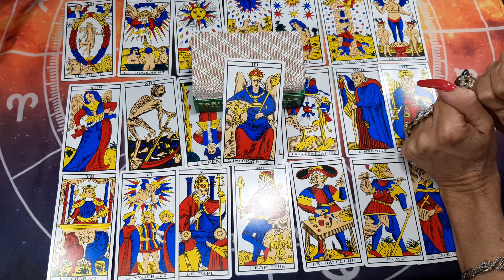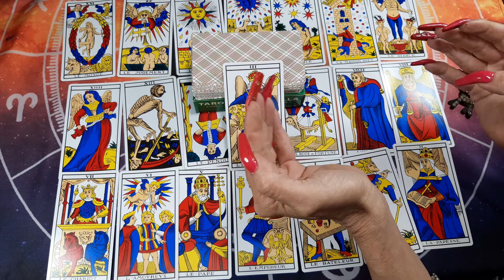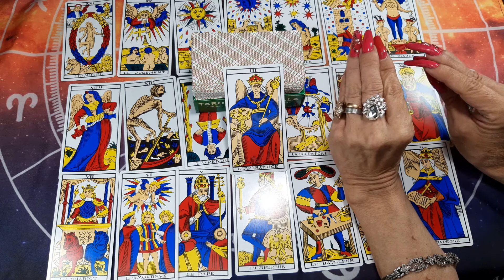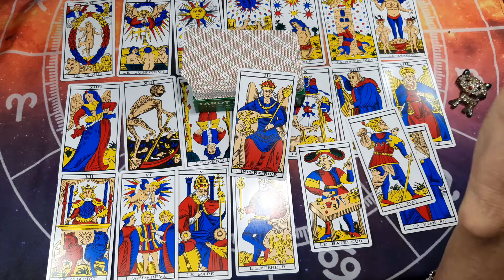✅🗣️Curso deTarot gratis,💙 CON DIPLOMA, 💙TAROT DE MARSELLA, 💙ARCANOS MAYORES💙Clase 10 LA EMPERATRIZ💙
✅🗣️Curso deTarot gratis,CON DIPLOMA,TAROT MARSELL,ARCANOS MAYORES, Clase 10, LA EMPERATRIZ,

Hola
 Si ya decidiste formar parte de mis cursos  de déjame que te dé la bienvenida.
❤♛❤.Mis cursos son totalmente gratuitos. Es solo es deseo de enseñar lo que he aprendido en mi vida sin secretos ,léanlo los serán completos e iré abriendo mas cursos mientras este en este plano mucho amor para todos Viviana❤♛❤
✎Toma nota de lo que te parezca más útil del video✍🏼
💙 💙 Tu LIKE 👍 nos ayuda continuar con estas CLASES Ayuda no solo a mi si no a todos  los canales que ves, porque cada creador gasta dinero tiempo mucho tiempo para que tú los veas sus videos por eso yo por lo menos siempre le doy un link y me suscribo al canal de cada creador. Pues un like los ayuda a crecer en YouTube
📞 INFORMACION Y CONTACTO CON Viviana o Esteban- WHATSAPP 👉 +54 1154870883 📩 Buenos Aires Argentina

💚 💙💙Gracias por seguirnos y acompañarnos en nuestras clases, para nosotros es un gusto poder compartir ustedes.💙💙
🧡 Cada sesión contiene la explicación del tema de la sesión. AYUDANOS Si Tenes algún amigo que se interese por estos temas.. si Tenes algún ser querido que esta pasando por alguna prueba existencial..si Tenes a alguien que quieras transmitirle sabiduría...ALGUIEN EN LA CAUSALIDAD LO ESTA ESPERANDO...AYUDANOS A DAR SABIDURIA. LOS ANGELES, AGRADECERÁN EL MISMO DIOS TE LO AGRADECERAN ENVIANDOTE ABUNDANACIA, RIQUEZA Y SALUD. ✿Para mejores resultados, escucha dos veces o las que sean necesarias. Así podrás poner en práctica lo que vayas aprendiendo y no lo olvidarás la información con el tiempo. También, te recomendamos hacer uso de audífonos para que puedas estar más atento a lo que presentamos.✿ También te enseñare todos los cursos que aprendí hace más de 30 años. Gracias por seguirme. 💙Hoy es el primer día del resto de nuestra vida!!! A VIVIRLO con AMOR..!💙 LUZ Y AMOR PARA TODOS USTEDES DICEN LOS ÁNGELES DEL CIELO.
Luz y Amor Viviana Tozzi ESTEBAN Dominguez -
🚶‍♂‍🚶‍♀‍🕴 curso al que sigues: solo si te decides a continuar el curso. llevar yo un control si cada alumno esta viendo cada clase así al final del curso. por email les hare algunas preguntas sobre el curso Para diplomar correctamente a quien realmente haya realizado el curso. número de teléfono si fuera necesario (es muy importante que tus datos los pueda tener para poder diplomarte al final del curso- Les deseo una noche mágica, una vida mágica dulces sueños, un luminoso y brillante despertar... Dedicado especialmente a todos los soñadores, que luchan día a día por sus ideales.. Besitos llenos de Amor...👄👄👄 👄 SI ME PERMITES REGALARLE ALGO DE CONOCIMIENTO A MI PUEBLO y a tu pueblo o país amado. GRACIAS TU ALMA ENRIQUECE DE LUZ LA MIA –
-Con todo mi amor te regalo cada pEtalo de mi amada Rosa Azul. Si me necesitas cuenta con todo mi amor y mis conocimientos ,mi misión es servir a todo el necesitado Gracias por existir. Te amo tal como eres, antes de que me pidas perdón yo ya te he perdonado. Yo soy la luz, quien me siga nunca estara en tinieblas. Te amo. Jesucristo. "Bienaventurados aquellos que crean sin haber visto " ST John X
 ✅ Gracias 🙏🏻 y gracias 🙏🏻 me hace mucho bien y me ayuda mucho estar con cada uno de ustedes.